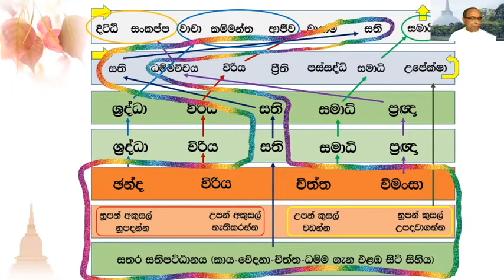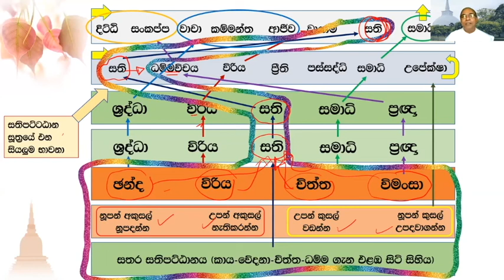සති බලය දියුණු කිරීම (රූප සටහන් ආධාරව)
1)සුතා, 2)ධතා, 3)වචසා පරිචිතා, 4)මනසානුපෙක්ඛිතා, 5)දිට්ඨියා සුප්පටිවිද්ධා

1)මරණින් මතු අන්‍ය වූ දේව නිකායකට විශේෂයෙන් එළඹේ. එහිදී ඔහුට සැප සහිතව ධර්ම පද වැටහේ. එහෙත් සිහිය උපදීමටබොහෝකලක් ගත වේ. (වර්ෂ දහස්,දසදහස්,ලක්ෂ,කෝටි ගණන් විය හැක.) ධර්මපද වැටහීමත් සමඟම වේලාවක් ගත නොවීමාර්ගඵල ලාභියෙක් බවට පත් වේ.භික්ෂූන් මෙම පියවර 5ට(සුතා,ධතා,වචසා පරිචිතා,මනසානුපෙක්ඛිතා,දිට්ඨියාසුප්පටිවිද්ධා) ශ්‍රවණය කොට,මත ක තබා ගෙන,වචනයෙන් වචනය කියන්න පුරුදු වී, වචනයක් වචනයක් පාසා තේරුම දැනගෙන, නුවණින්විනිවිද දකිමින් පුරුදු පුහුණු කරන ලද මේ ධර්මයන් පිළිබඳ මේ පළමු ආනිශංසය කැමති විය හැක.

2)මරණන් මතු දේවනිකායකට එළඹෙනමුත් තනිවම ධර්මපද නොවැටහේ. නමුත් මේ දෙවිපිරිස අතරට එක්තරා ඍද්ධිමත්භික්ෂූණ්වහන්සේ නමක් පැමිණ ධර්මය දේශනා කරයි. (ඊට බොහෝකල් ගත විය හැක.)එවිට ඔහුට මෙයයි ධර්ම විනය මමපෙර බ්‍රහ්මචරියාවක් සම්පූර්ණ කලේය ලෙස පූර්ව ආත්මය සිහි වෙනවාත් සමඟම මාර්ගඵල ලැබේ.

**කුල්ලූපමං වො, භික්ඛවෙ, ධම්මං දෙසෙස්සාමි නිත්ථරණත්ථාය නො ගහණත්ථාය. (චතුරොඝ නිත්ථරණත්ථාය) පසුරකට උපමා කොට දේශණා කළ ධර්මයෙහි හැසිරෙන්නා විසින් , භයජනක ගංගාවෙන් එතර වූ තැනැත්තා එතර වීමට උපකාර වූ පසුර කරේ තබාගෙන නොයන්නා සේ සමථ විදර්ශනා සංඛ්‍යාත ධර්මයෙහි ද ඡන්දරාගය හළ යුතු බව සලකනු.